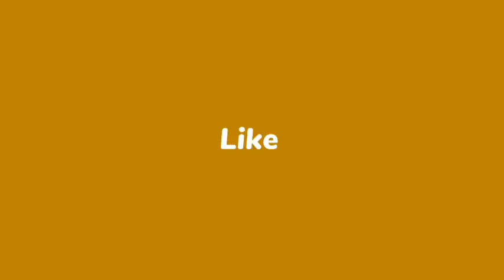दॉस्तोएव्स्की:लेखकीय कसौटी तय न हो तो लेखन का क्या अर्थ-चाहे कुछ भी लिखिए-डॉ. कर्णसिंह चौहान। भाग-16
*** जाने-माने आलोचक-लेखक डॉ. कर्ण सिंह चौहान कहते हैं कि हिंदी गंगा-जमुनी नहीं बल्कि हडसन-गंगा की संस्कृति में फँसी है। यहाँ से बचकर निकलना मुश्किल है। उसके लिए प्रयास तो दूर, हम लगातार गिरफ्त में आते जा रहे हैं। घर की सजावट से लेकर आधुनिकता की चपेट में आकर खान-पान के नियम-कायदे बदल गए हैं। ऐसे में हिंदी भाषा पर संकट गहराता जा रहा है। हमारे पास अपना भी कुछ था, यह नयी पीढ़ियों को शायद कभी मालूम हो, और उससे आगे शायद उसकी जरूरत भी पड़े! डॉ. सिंह ने लहक डिजिटल (निर्भय देवयांश) के साथ संवाद में ये बातें कहीं।

*** जाने-माने लेखक-आलोचक डॉ. कर्ण सिंह चौहान ने बड़ी स्पष्टता से कहा कि हिंदी अगर बची है, तो गरीब-गुरबे-अनपढ़-अशिक्षित के कारण। इनके पास जीवन की दूसरी भाषा नहीं है हिंदी को छोड़कर। यही लोग हिंदी को बचाए हुए हैं। कब तक हिंदी बची रहेगी, यह देखना होगा। उपनिवेश में बड़ी से बड़ी भाषा प्रभावित हो रही है। डॉ. सिंह लहक डिजिटल (निर्भय देवयांश) के साथ संवाद में कहा कि उपनिवेशी साजिश से बचना मुश्किल है।

***जाने-माने आलोचक डॉ. कर्ण सिंह चौहान कहते हैं कि ये क्रांति का जो धंधा (हिंदी) साहित्य में है, सबसे आसान है। कविता, कहानी, उपन्यास बस लिखे जा रहे हैं, उसमें विजन क्या है, यह देखना इनका काम नहीं है! डॉ. सिंह 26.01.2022 को लहक डिजिटल (निर्भय देवयांश) के साथ वैश्विक हिंदी विषय पर संवाद कर रहे थे।

*** जाने-माने आलोचक डॉ. कर्ण सिंह चौहान स्वीकार करते हैं कि विदेश जो हिंदी शिक्षक हिंदी पढ़ाने जाते हैं, उन्हें वहाँ की संस्थाएं बुलाती भी हैं या नहीं, यह भी नहीं देखा जाता है। सिर्फ भेज दिए जाते हैं, जबकि बाद में विदेशी शिक्षण संस्थाएं अधिकांश शिक्षकों की पढ़ाई को नापसंद करती हैं। उन्होंने कहा कि हिंदी के आदमी को ये तंत्र कुछ भी नहीं समझता। डॉ. सिंह लहक डिजिटल (निर्भय देवयांश) के साथ 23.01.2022 को बातचीत कर रहे थे।

*** जाने-माने आलोचक, कवि, कहानीकार व दिल्ली विश्वविद्यालय के पूर्व प्राध्यापक डॉ. कर्ण सिंह चौहान मानते हैं कि हिंदी के साहित्यकार भी जनता से घृणा करते हैं। उन्होंने लहक डिजिटल (निर्भय देवयांश) के साथ बातचीत में यह बात कही।

*** जन्म :  28 फरवरी‚ 1948 को उत्तरप्रदेश के
                  बुलंदशहर (अब नोएडा), उत्तरप्रदेश।

*** प्रमुख पुस्तकें:
1.  आलोचना के नए मान (समीक्षा)
2.  साहित्य के बुनियादी सरोकार (समीक्षा)
3.   प्रगतिवादी आन्दोलन का इतिहास (समीक्षा)
4.   एक समीक्षक की डायरी (समीक्षा)
5.    यूरोप में अन्तर्यात्राएं (यात्रा–वृत्तांत)
6.    अमेरिका के आरपार (यात्रा–वृत्तांत)
7.     हिमालय नहीं है वितोशा  (कविता–संग्रह)
8.     यमुना कछार का मन (कहानी–संग्रह)
9.     पहाड़ में फूल : कोरियाई कविता–संग्रह (अनुवाद)
10.   समकालीन यथार्थवाद : ज्यार्ज लूकाच (अनुवाद)
11.    इतिहासदृष्टि और ऐतिहासिक उपन्यास : लूकाच अनुवाद:
12.     लू सुन की चुनी हुई रचनाएं (अनुवाद)
13.     मेरा जीवन, मेरा समयः पाब्लो नेरुदा (अनुवाद)
अन्य:
•  देश–विदेश की पत्रिकाओं में हिन्दी–अंग्रेजी में
    100 से अधिक लेख।
•  यूरोप के अनेक विश्वविद्यालयों में भारतीय    साहित्य‚ संस्कृति और दर्शन पर अभिभाषण।
•  वामपंथी राजनीति और साहित्य संगठनों में
    सक्रिय भागीदारी।